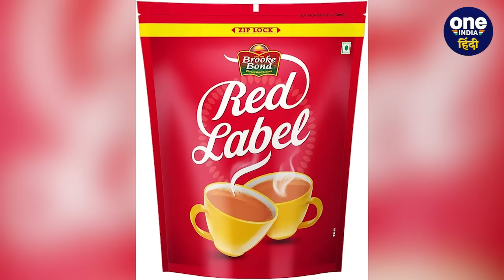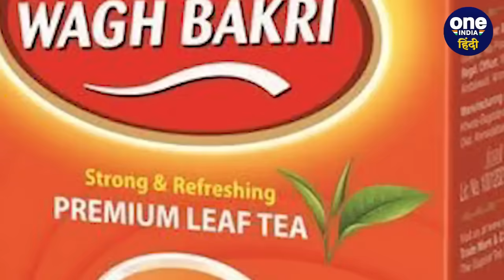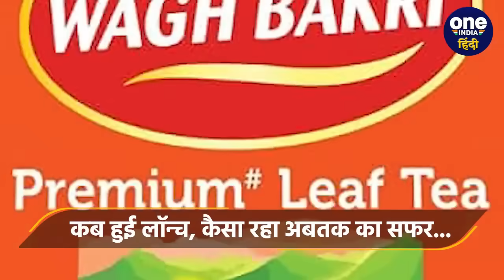Parag Desai की कंपनी Wagh Bakri Tea की कैसे हुई शुरुआत, जानें पूरी कहानी | वनइंडिया हिंदी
Wagh Bakri Tea: ताजमहल (Taj Mahal), टाटा टी (Tata Tea), रेड लेवल (Red Level), टाटा टी प्रीमियम (Tata Tea Premium)... ये वो नाम है जो पैकेज्ड चाय (Packaged Tea) के कवर के बाहर आपको दिखते होंगे... यानि चाय बनाने वाली कंपनियों के नाम... ये तो मौजूदा वक्त की कहानी है... लेकिन क्या आप जानते हैं कि भारत में पैकेज्ड चाय की शुरुआत किस कंपनी ने की थी... भारत में ये कब लॉन्च हुआ था... अगर नहीं जानते तो वीडियो में आखिर तक बने रहिए यहां आपको इन सभी सवालों के जवाब मिल जाएंगे.